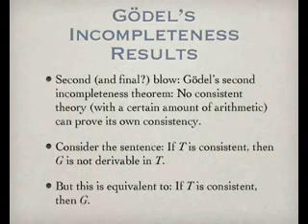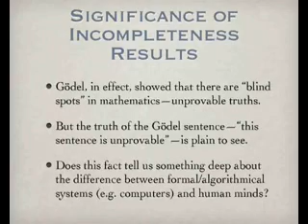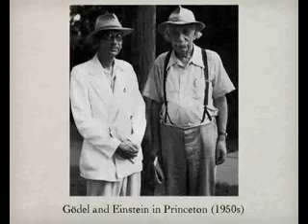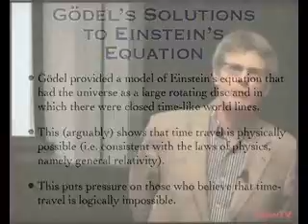Kurt Godel: The World's Most Incredible Mind (Part 3 of 3)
Kurt Godel: The World's Most Incredible Mind.

"Either mathematics is too big for the human mind or the human mind is more than a machine"  ~  Godel

Kurt Godel (1931) proved two important things about any axiomatic system rich enough to include all of number theory.

1) You'll never be able to prove every true result. you'll never be able to prove every result that is true in your system.

2) Godel also proved that one of the results that you can never prove is the result that says that the system is consistent. More precisely: You cannot prove the consistency of any mathematical system rich enough to include the known theory of numbers.

Hence, any consistent mathematical system that is rich enough to include number theory is inherently incomplete.

Second, one of the propositions whose truth or falsity cannot be proved within the system is precisely the proposition that states that the system is consistent. "

What Godel's proof means, then, is that we can't prove that arithmetic—let alone any more-complicated system—is consistent.

For 2000 years, mathematics has been the model—the subject—that convinces us that certainty is possible. Yet Now there's no certainty anywhere—not even in mathematics.

More...